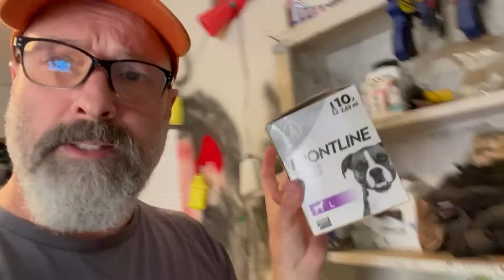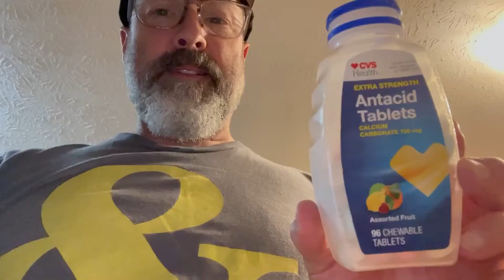Cut Out The Suck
I used to be in advertising...or whatever.

Now I only hock stuff I really like.

Stanley...cut out the suck!

Hot Wheels...in the background...I LOVE Hot Wheels!

Frontline...for fleas and ticks...actually it's death for them...

iPhone...new phone who dis?

Heartgard...die heart worms!

Panera...my son used to work there...I stole his hat! I LOVE their bear claws!!

Acurite...check your temperature clock!

CVS Antacid...take a trip to the drug store and get ya some!

Black Velvet Kenny...